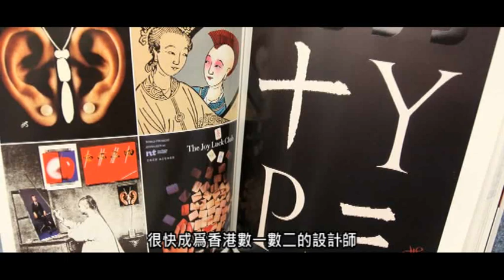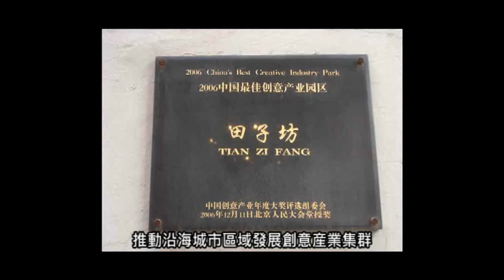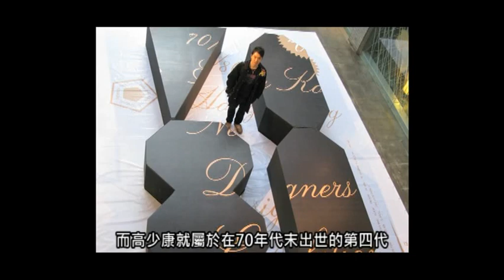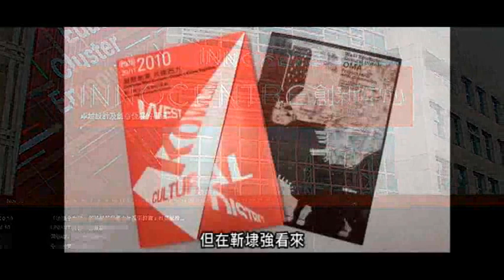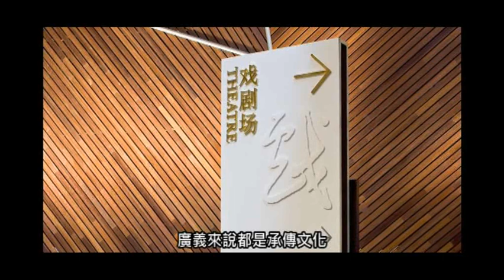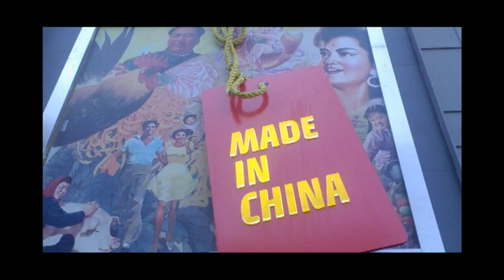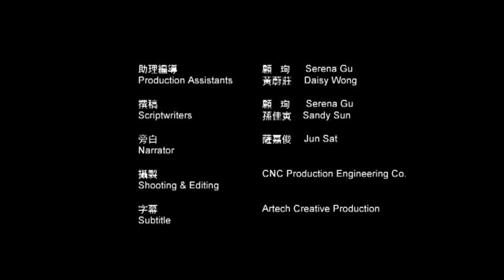靳埭強與香港設計的傳承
靳埭強，華人設計界的泰斗。作爲香港設計業的開創者之一，他見證了香港設計業從萌芽到興盛的發展史。面對全球化的挑戰，香港應該如何找到自己的優勢呢？香港的設計教育又應­該如何反思呢？